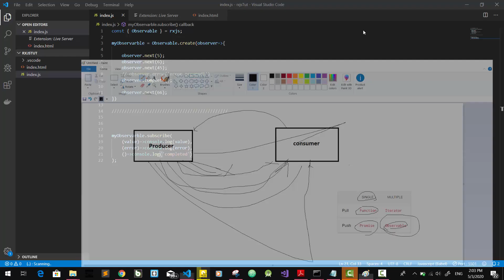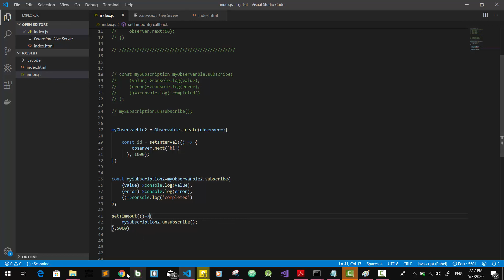4.subscription and unsubscribe in RxJS sinhala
in this video series we are going to discuss RxJS, what is and why RxJS, vanilla js vs
RxJS, how to create an observable, subscription and unsubscribe an observable, what are
operators in RxJS, what are Subjects and Behavior Subjects

මේ  video serires එකෙන් අපි  RxJS ගැන කතා කරනව, මොකක්ද මේ RxJS කියන්නේ , සහ  vanilla js vs
RxJS,observable එකක් හදන්නේ කොහොමද , subscription and unsubscribe a observarble, මොනවද මේ
operators RxJS වල , මොනවද මේ  Subjects and Behavior Subjects කියනේ කියලා.